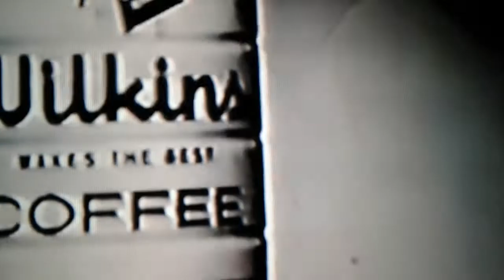Footage (2008) Part 11